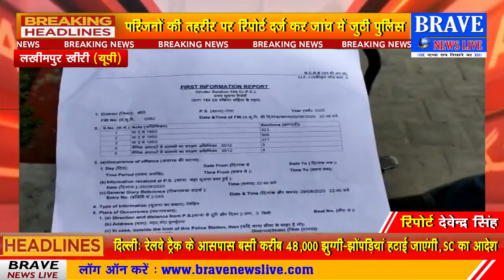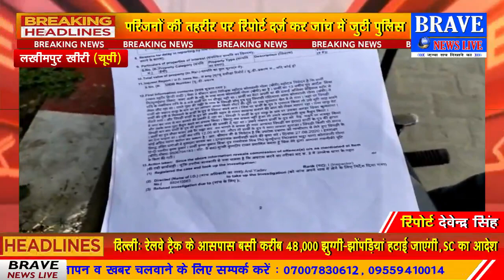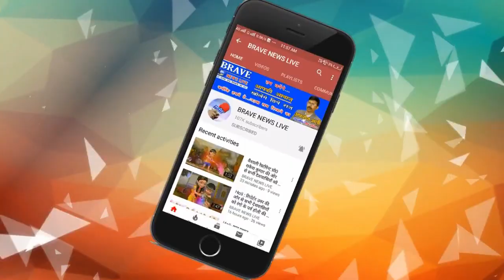तेरह वर्षीय बालक से अनैतिक दुष्कर्म, परिजनों की तहरीर पर रिपोर्ट दर्ज कर जांच में जुटी पुलिस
About Channel:
Social Media Handles:
Payee Name : Afroz Ali
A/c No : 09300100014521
Bank Name : Bank of Baroda
IFSC Code : BARB0KATRAX